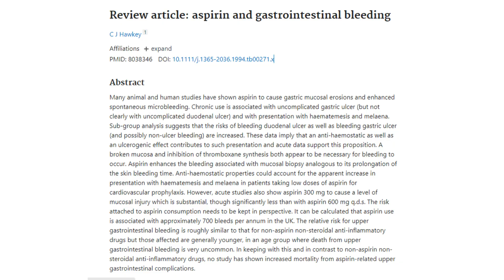ASPIRIN i vruć čaj? NE, nikako!/dr Bojana Madnić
Donacijama možete podržati rad ovog kanala:
Sve informacije koje se ovde dele su opšte prirode i nemaju za cilj da pruže lični savet lekara.